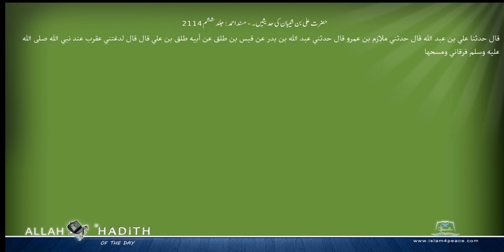حضرت علی بن شیبان کی حدیثیں ۔ مسند احمد Musnad Ahmad Islam4Peace com